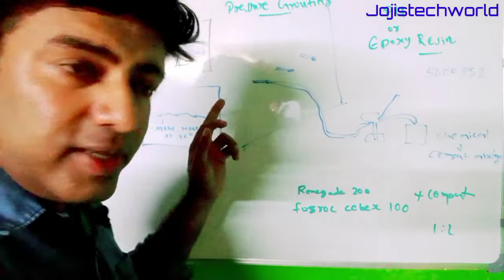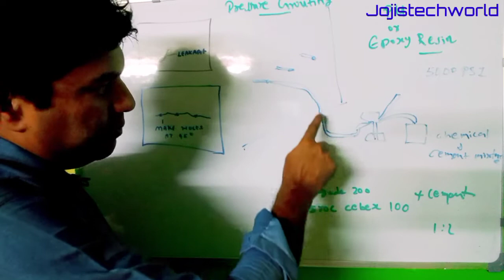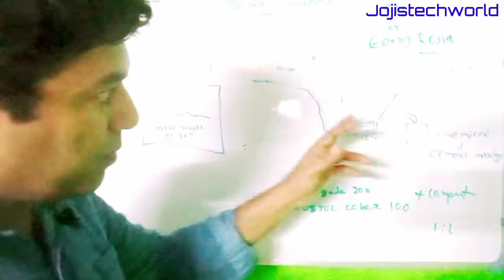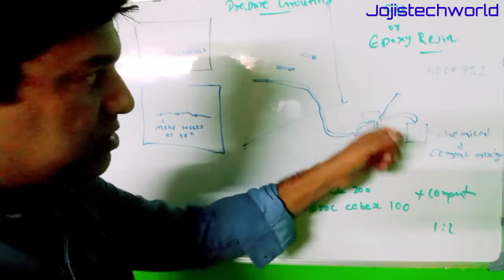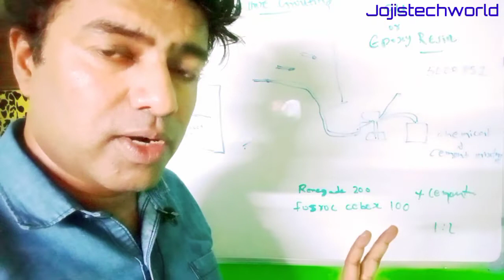പ്രഷർ ഗ്രൗറ്റിംഗ്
എന്താണ് ഈ പ്രഷർ ഗ്രൂറ്റിംഗ്? അത് എങ്ങനെയാണു ചെയ്യുന്നത്?  എല്ലാം അറിയുവാനായി  കാണൂ